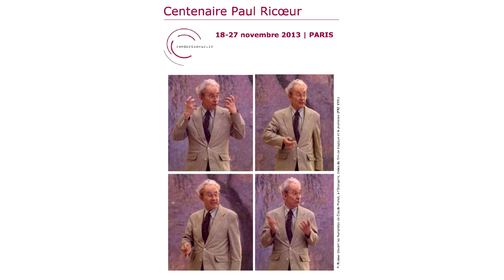Esthétique et poétique entremêlées : Paul Ricoeur en territoire américain (Jean-Marie Schaeffer)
Jean-Marie Schaeffer (Paris EHESS CRAL), Philosophie,

Colloque "Paul Ricoeur et la philosophie contemporaine de langue anglaise".
Lundi 18 -- mercredi 20 novembre 2013
Institut Protestant de Théologie, Paris, 83 Bd Arago, 75014

Colloque international organisé par l'IPT-Fonds Ricoeur et l'EHESS, en
collaboration avec la Society for Ricoeur Studies, l'Asociacion Ibero americana
de Estudios sobre Paul Ricoeur, et avec l'Université de Marbourg, RFA (O.Abel,
J. Michel, N. Stricker, J-M.Tétaz).

Vidéo : Soo Hyun Pernot